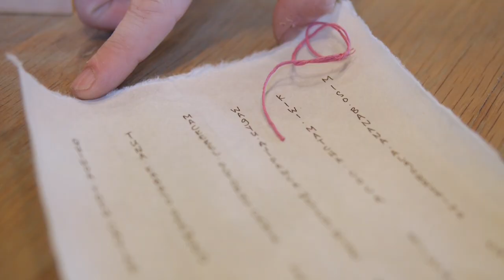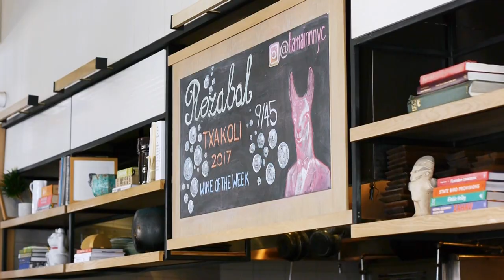Where the Best Peruvian/Japanese Nikkei Cuisine Is Found in NYC: Llama Inn | Food. Curated.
Meet Chef Erik Ramirez, the Executive Chef and Co-Owner of Llama Inn, a modern Peruvian restaurant located in Brooklyn, NY. I’ve been a huge fan of Chef Erik’s food since the Llama Inn opened back in late 2015. The concept and space were welcomed additions to my neighborhood, offering an underrepresented cuisine with a point of view that was both provocative and approachable, even by New York standards.

When friends ask me to recommend a high-end local spot for a very special occasion, I often send them here to be pampered. And now that Llama Inn has established a strong community following, Chef Erik is once more able to play in the kitchen, focusing his considerable imagination on the diversity and range of Peruvian cuisine – starting with a Tuesdays Only “Mr. Roboto” Nikkei Tasting Menu, an electrifying journey into Japanese Peruvian fusion, a food that’s celebrated internationally, but truly hard to find in New York.

I’d read about Nikkei cuisine but never experienced it until sitting down to this vibrant 6-course tasting.  Limited to one seating of 8 people, only on Tuesday nights, this meal is a truly rare experience from the first bite. Enjoy Erik's story!

Welcome to my food. curated. James Beard Award-winning food documentary series about inspiring local food artisans!

Filmed/Directed/Edited by James Beard Award-Winning storyteller: Liza deGuia (@SkeeterNYC)